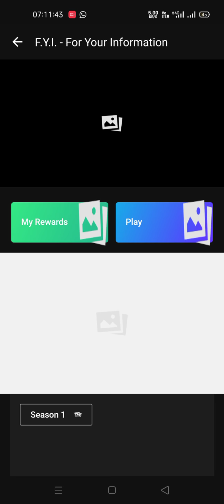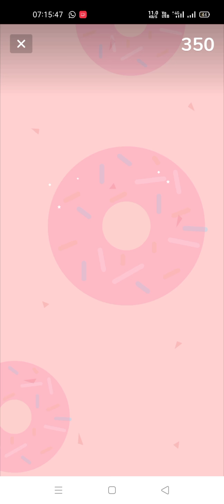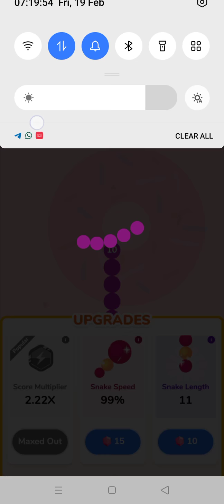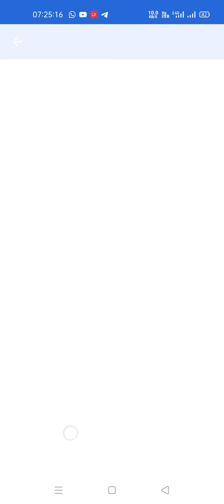SNAKE SMASH FLIPKART HIGH SCORE - 2852. Rank 1 tip and tricks